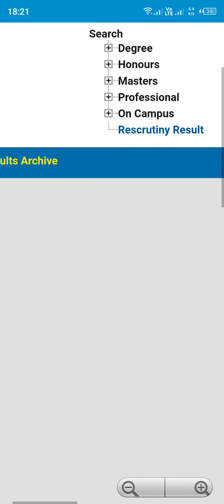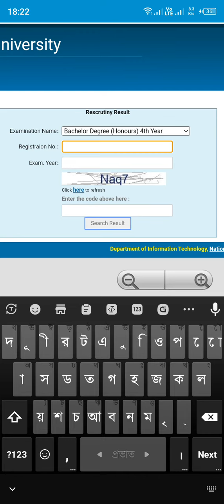৪র্থ বর্ষ পরীক্ষার ফলাফল প্রকাশ রেজাল্ট দেখুন | how to check result | honours 4th year exam result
৪র্থ বর্ষ পরীক্ষার ফলাফল প্রকাশ রেজাল্ট দেখুন | how to check result | honours 4th year exam result